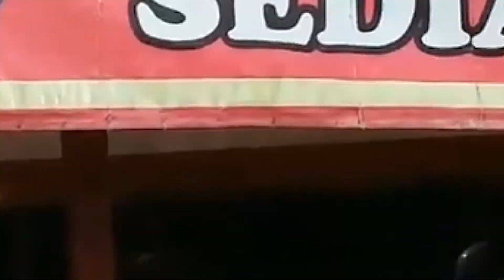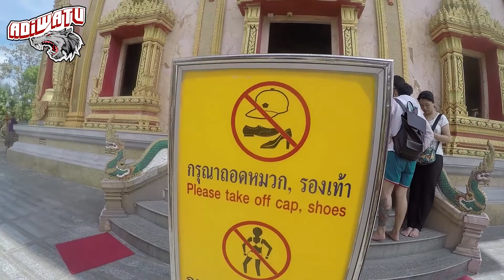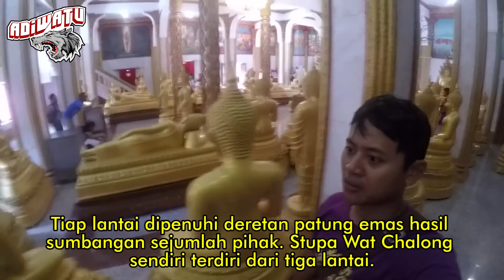Traveling ke Phuket Thailand part 3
Trip kali ini kita berkunjung ke Wat chalong dan Big Buddha Phuket Thailand, bagaimana keseruannya. Pantengin terus videonya sampai habis.